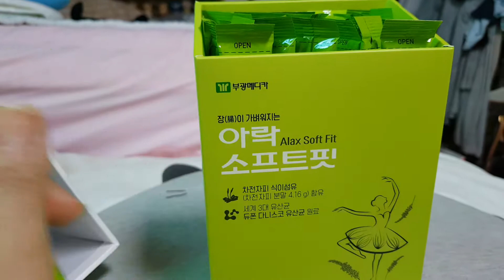🍒🍇🍉아락스프트핏 장이 가벼워지는ㆍㆍ